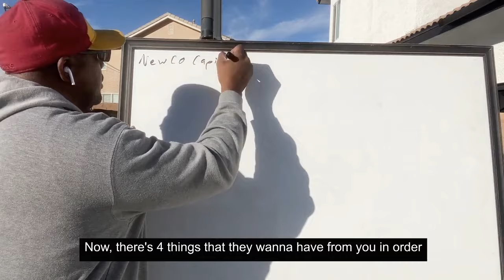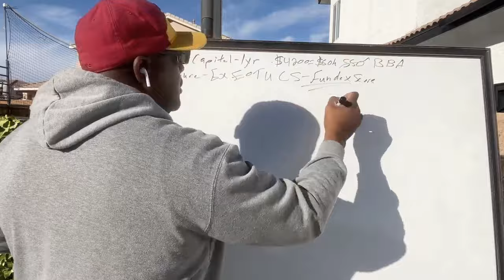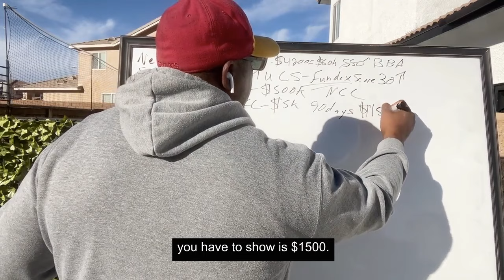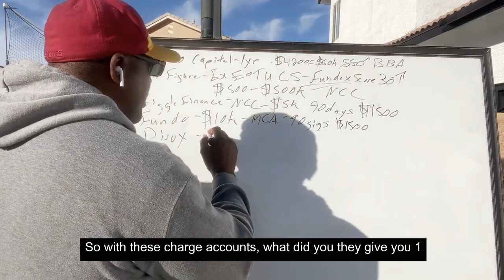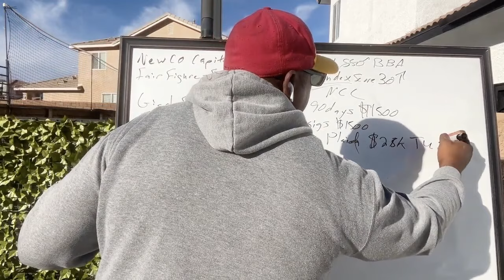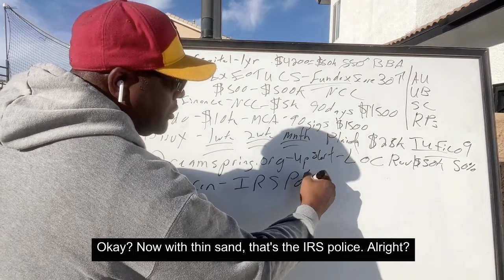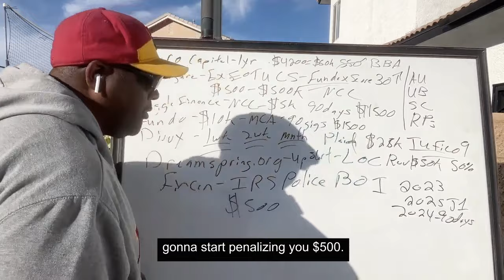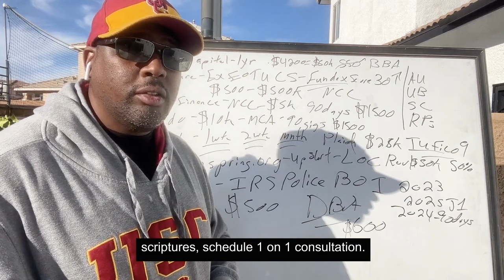Easiest $50,000 Cash Advance Loans For LLC How To Get A Loan For New LLC